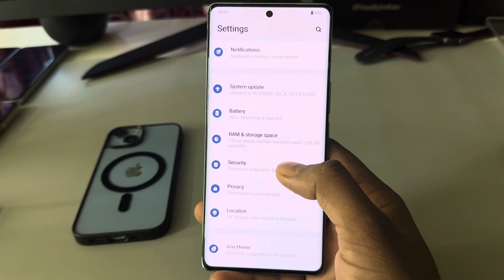Vivo x100 pro 5g display fingerprint setting/Vivo x100 pro 5g in display fingerprint lock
topic.

Vivo x100 pro 5g in display fingerprint setting
Vivo x100 pro 5g me in display fingerprint kaise lagaen
Vivo x100 pro 5g display fingerprint
Vivo x100 pro 5g screen fingerprint lock setting
Vivo x100 pro 5g me in display fingerprint lock kaise lagaen
Vivo x100 pro 5g in display fingerprint lock
fingerprint
fingerprint sensor
Vivo